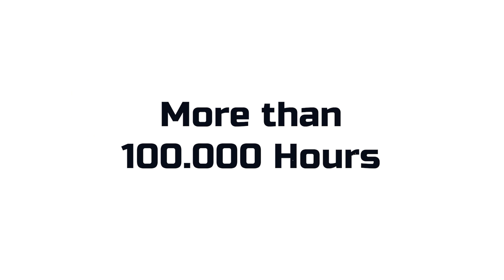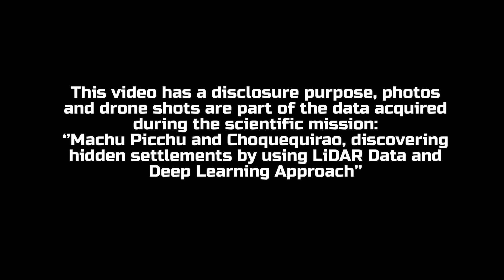Magic INCA: Machu Picchu & Choquequirao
This video has a disclosure purpose, photos and drone shots are part of the acquired data during the scientific mission:
‘’Machu Picchu and Choquequirao, discovering hidden settlements by using LiDAR Data and Deep Learning Approach’’